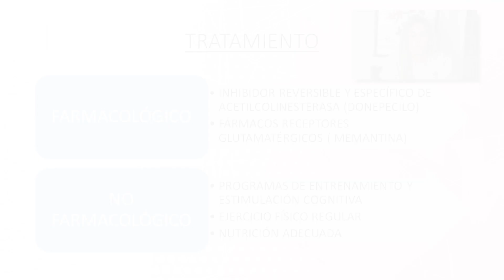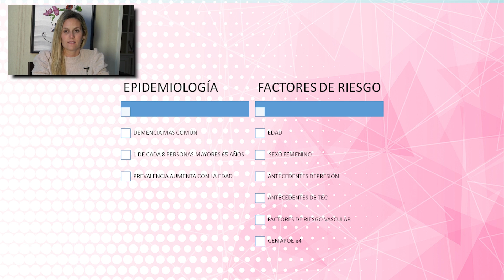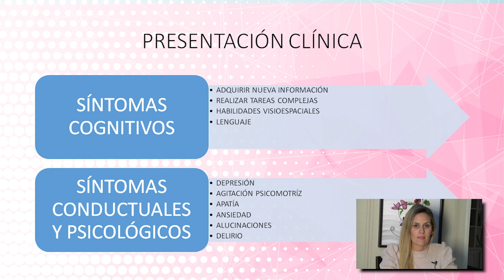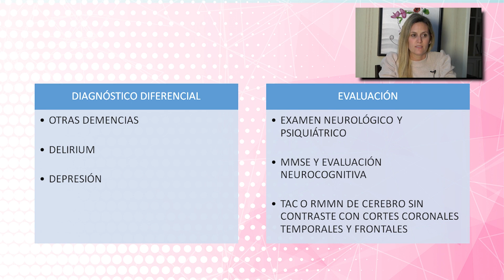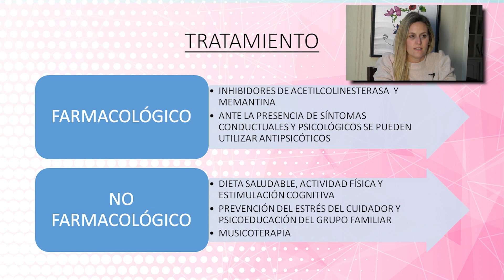3 Demencia tipo Alzheimer, tratamiento | Alzheimer y otras Demencias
Presentación del Módulo de Alzheimer y otras Demencias por la Dra. Maria Josefina Pernas Grenno